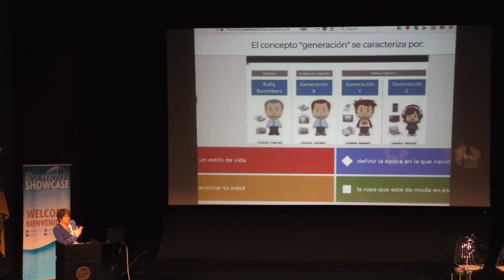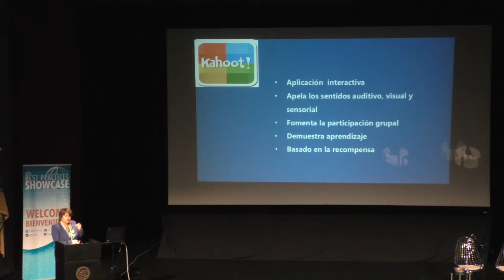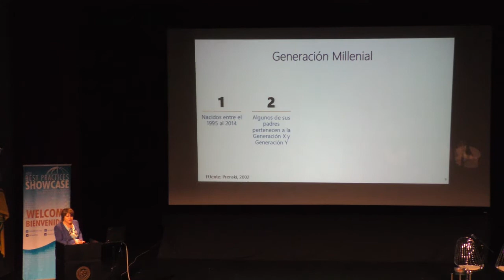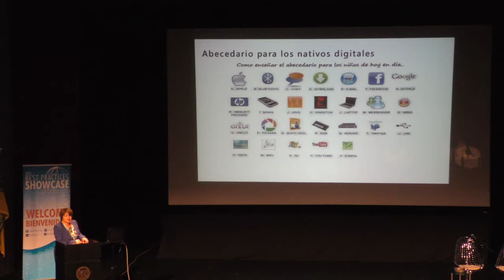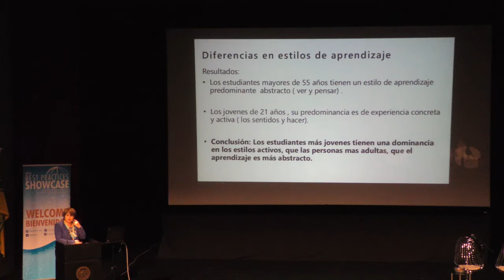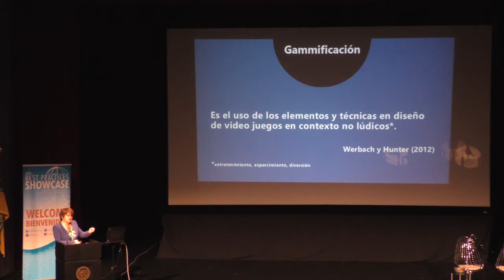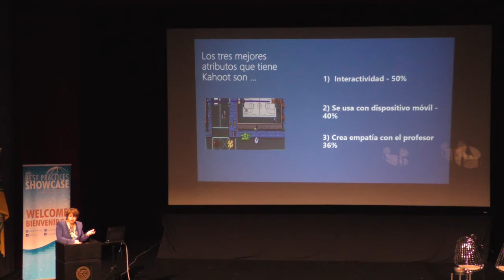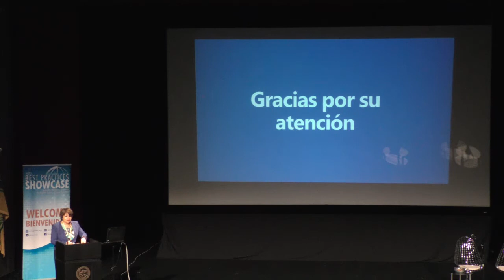La Gamificación: Una estrategia educativa para el estilo de aprendizaje del estudiante milenario.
Track: Retention
Presenter: Dr. Nahomy Curet, Universidad del Este in Carolina, SUAGM